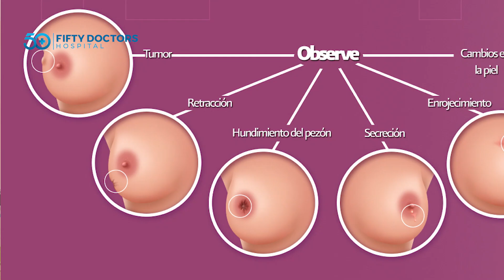¿Cómo prevenir el cáncer de mama? | 50 DOCTORS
🙌🏻 Bienvenido al canal Fifty Doctors.

La Dra. Maely Reyes y el Dr. Bardo Quispe nos comparten un mensaje y juntos apoyémonos contra el cáncer de mama . 🩺

Para mas información:
📞 50 Doctors: 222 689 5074 / 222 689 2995
📞 Dra. Maely Reyes: 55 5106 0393
📞 Dr. Bardo Israel Quispe Sánchez: 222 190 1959